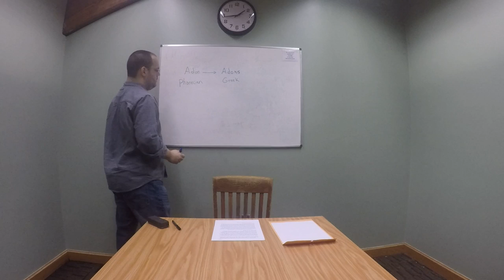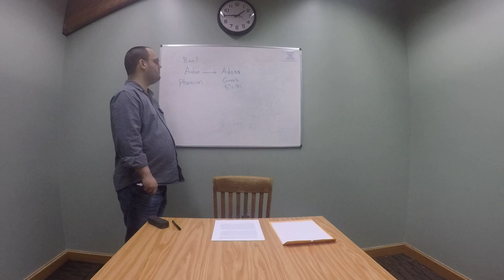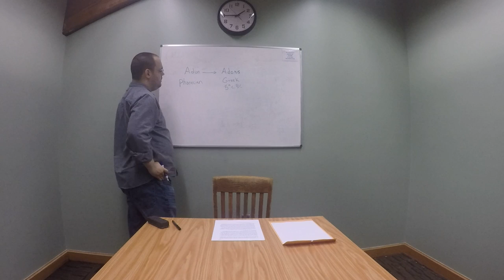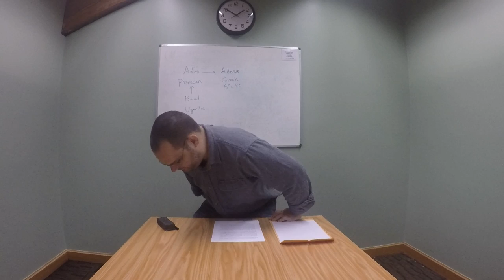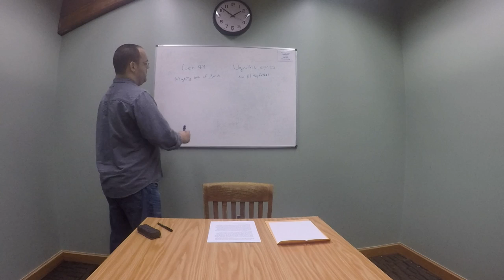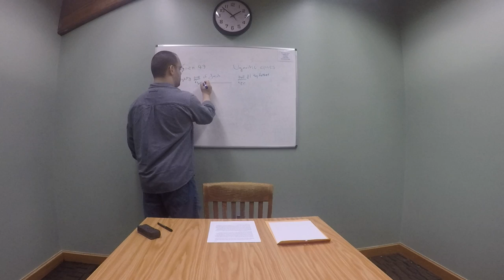Great Minds Series: The Golden Bough part 6A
Frazer, James G. The Golden Bough: The Roots of Religion and Folklore. Avenel, NJ: Avenel Books, 1981.

Further Reading:

Plutarch. Plutarch's De Iside et Osiride. Edited by J. Gwyn Griffiths. Cardiff: University of Wales, 1970.

Please disregard any mentions of transcript availability.